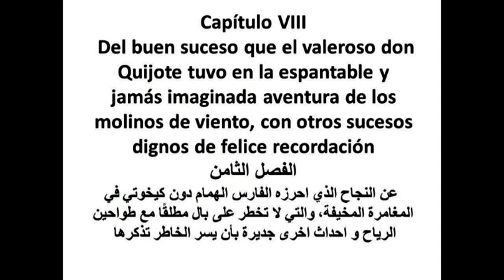"El QUIJOTE" VIII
En celebración del día internacional del Libro
Presentamos esta lectura de "El Quijote"
Homenaje a Suleiman el Attar